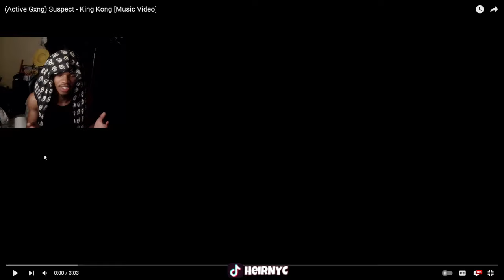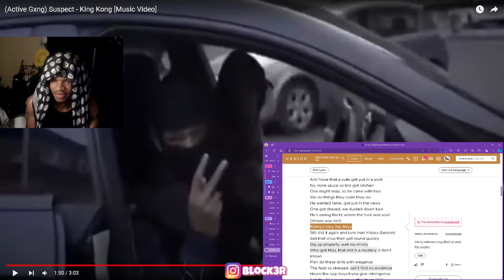(Active Gxng) Suspect - King Kong [Music Video] REACTION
(Active Gxng) Suspect - King Kong [Music Video]